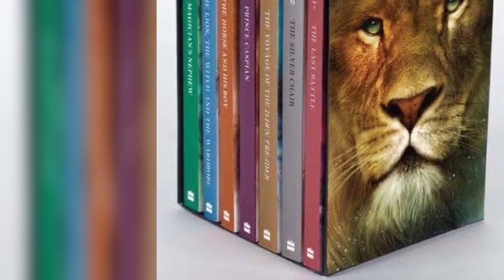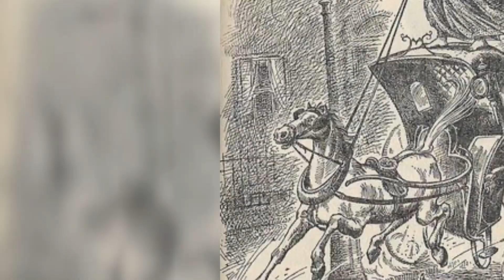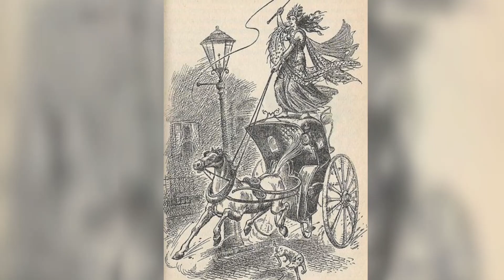Narnia Stories Explained in Tamil | The Magician's Nephew book explained in Tamil | Chapter 7